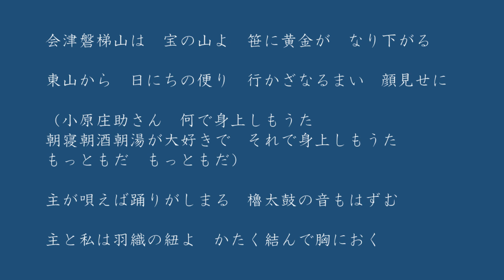会津磐梯山 福島県民謡 鈴木正夫 昭和27年(1952年)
会津磐梯山
福島県民謡
（初代）　鈴木　正夫
ビクター
1952-06

会津磐梯山は　宝の山よ　笹に黄金が　なり下がる

東山から　日にちの便り　行かざなるまい　顔見せに

（小原庄助さん　何で身上しもうた

朝寝朝酒朝湯が大好きで　それで身上しもうた

もっともだ　もっともだ）

主が唄えば踊りがしまる　櫓太鼓の音もはずむ

主と私は羽織の紐よ　かたく結んで胸におく